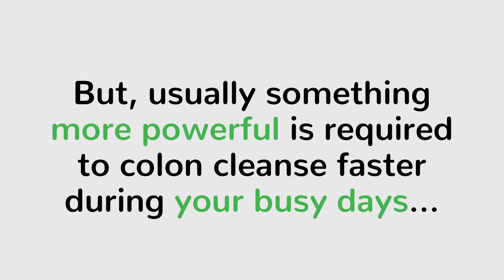Apple Cider Vinegar Colon Cleanse - 3 Hidden Benefits Of Apple Cider Vinegar Colon Cleanse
Here's 3 Hidden Benefits Of Apple Cider Vinegar Colon Cleanse that can significantly improve your colon health with natural remedies from home.

Benefit #1 Provides Natural Enzymes

The human body depends on a complex system of the enzymes and good bacteria for the smooth functioning of the digestive system.

For maintaining your digestive system, you will have to take care of your food intake and many other things including your lifestyle. The balance of your digestive system can be disturbed if you do not follow a proper diet.

Without a healthy diet and a healthy lifestyle, your digestive can be severely affected. As a result, you'll may have digestive problems. You will have to encourage the growth of the enzymes in your gut for the smooth functioning of your digestive system.

You can take apple cider vinegar for your gut health. It will help to replace the intestinal flora that might have been lost by following an unhealthy diet.

The apple cider vinegar will encourage the healthy bacteria and the digestive flora that will help to break down the food easily while offering the better absorption of the nutrients.

Benefit #2 Cleanses Your Body

Apple cider vinegar is rich in minerals, vitamins, and enzymes. It is considered best for the detox and to clean your entire system.

You can use the apple cider vinegar to kill the bacteria and to cleanse the body. It also promotes the weight loss as it helps in cleaning the intestines and in improving digestion.

Besides, it will balance your body's pH level. One of the key benefits of the apple cider vinegar is, that it helps in the detoxification. It will help to get rid of all the junk accumulated in the body by binding to the toxins.

The apple cider vinegar will promote the detoxification process through different ways. There a few ways to get rid of the toxins that include urine, sweat, feces, and you can speed up the process by taking the apple cider vinegar regularly.

Moreover, the apple cider vinegar is acidic in nature. The acidic nature makes it great option to fight against the harmful bacteria within your body. The antibacterial properties will also help to fight against the sore throats. It will boost your immune system and metabolism as well.

Benefit #3 Cleanses Your Digestive System

A healthy digestive system can offer you a healthy life. A poor digestive system can really cause many health problems.

In today's life, people all over the world are having digestive issues. You can blame the processed food, drinks, and unhealthy lifestyle for this.

You can improve the condition by taking the apple cider vinegar. As mentioned earlier, it's acidic in nature and that will help to cleanse your digestive system.

Besides, it has enzymes that will encourage the growth of the healthy bacteria. Both these will contribute to the proper functioning of your digestive system.

The result will be natural and free from any side effect. Always remember that your digestive system is the best way to help your body to get rid of the toxins and the apple cider vinegar can only speed up the process.

Apple Cider Vinegar Colon Cleanse - this simple drink removes pounds of toxins from your colon! if you have spent a weekend or several days overindulging in unhealthy foods, numerous desserts and processed meals, your body

Apple Cider Vinegar Colon Cleanse - this simple drink removes pounds of toxins from your colon! if you have spent a weekend or several days overindulging in unhealthy foods, numerous desserts, and processed meals, your

Apple Cider Vinegar Colon Cleanse - don't forget to like the facebook page before you detox with anything be sure to research the detox, or just comment on one of my vids and

Apple Cider Vinegar Colon Cleanse - what happens when you drink apple cider vinegar and honey water on an empty stomach in the morning: drinking apple cider vinegar and honey water is strongly recommended for people who

Apple Cider Vinegar Colon Cleanse - loren discusses using psyllium husks to cleanse the colon and why once we've fasted long-enough, simply eating an optimal diet will be all we need